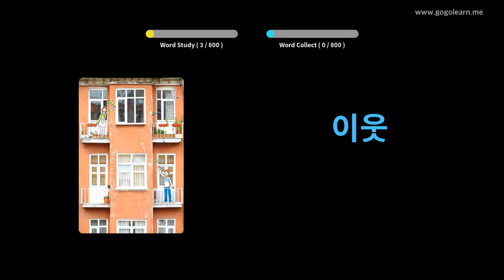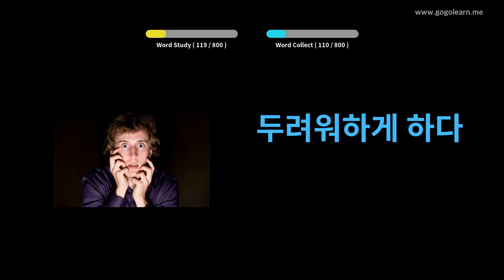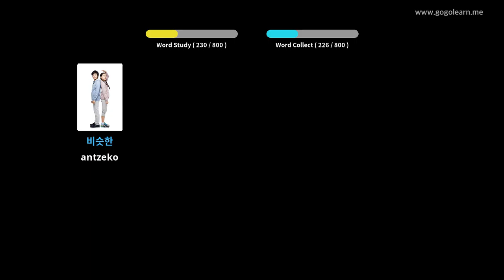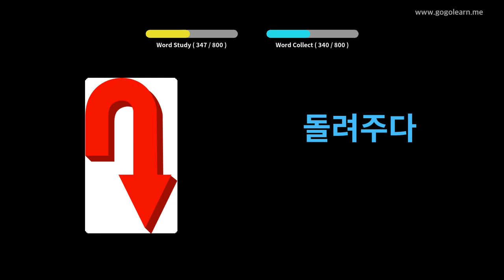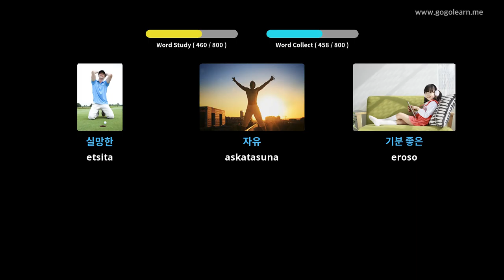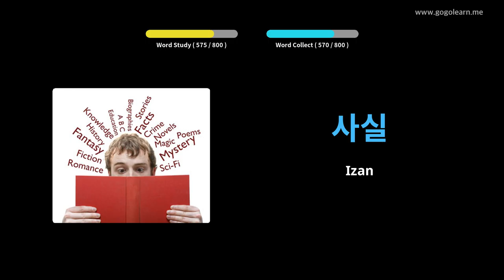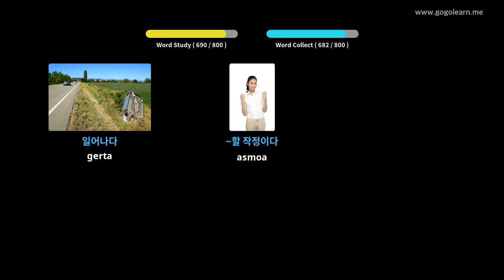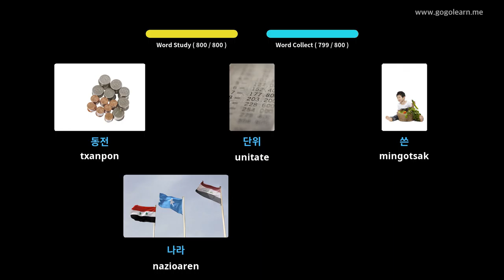Koreako Hiztegia Entzun Oherakoan | Golearn